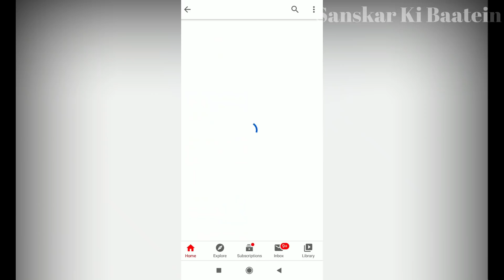नवरात्रि में दुर्गा माता के 108 नाम सुनने मात्र से मनचाही मुरादें होंगी पूरी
Navratri mein Durga Mata ke 108 Naam | नवरात्रि में दुर्गा माता के 108 नाम सुनने मात्र से मनचाही मुरादें होंगी पूरी 100 पुश्तें बनेंगी धनवान

राधे राधे